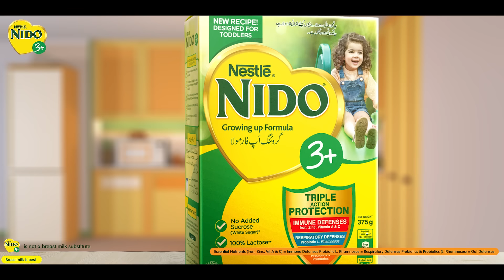NESTLÉ NIDO 3+ | for 3 to 5 year olds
As toddlers grow independent, they need protection. Help support your toddler’s growth with NESTLÉ NIDO 3+!